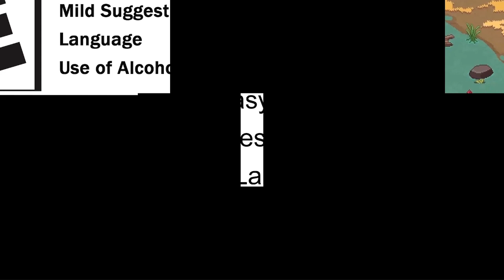HEBDO SELECTION JEU VIDEO #42 - 30/03/2023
La nouvelle SELECTION jeu video de l'ACTU sélectionnés pour vous aider d'un prochain jeu vidéo à tester